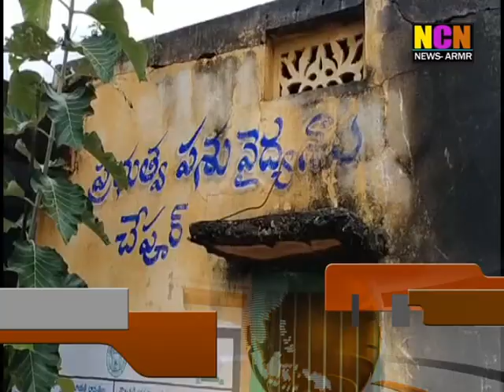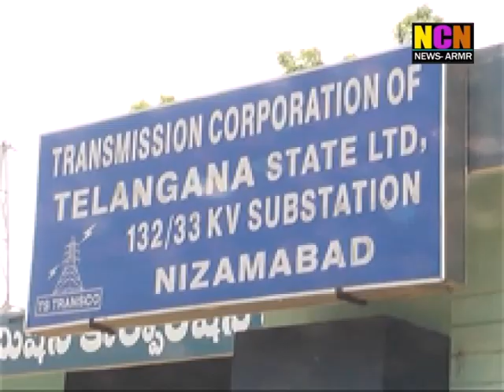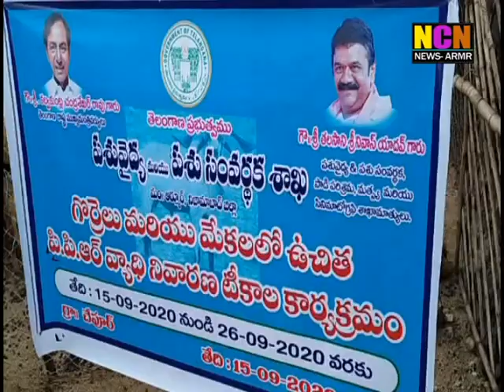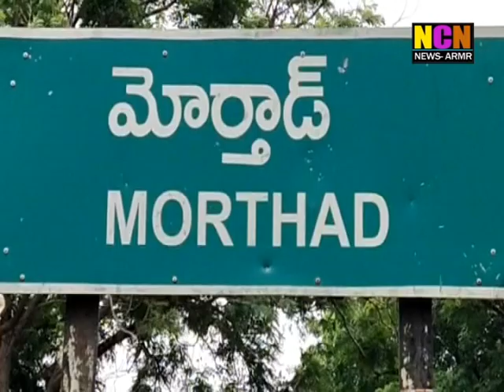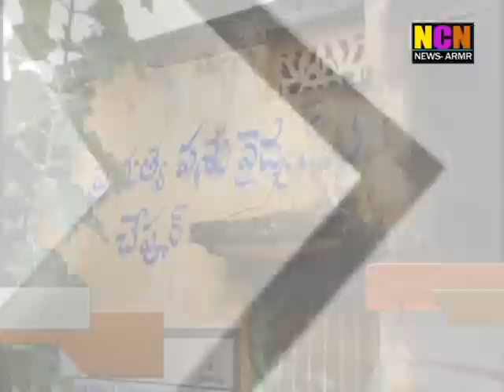NCN NEWS ARMOOR DAILY NEWS 15 09 2020